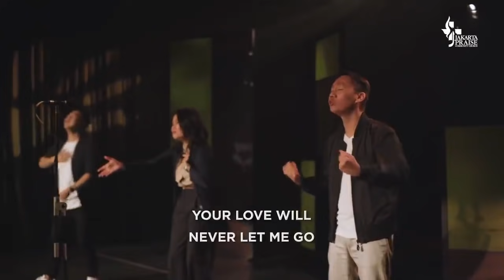JPCC Sunday Service (Bersinar Terang, Help Me See, & Found) - JPCC Worship Choir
Tracklist:
00:00 Bersinar Terang
04:09 Help Me See
08:21 Found